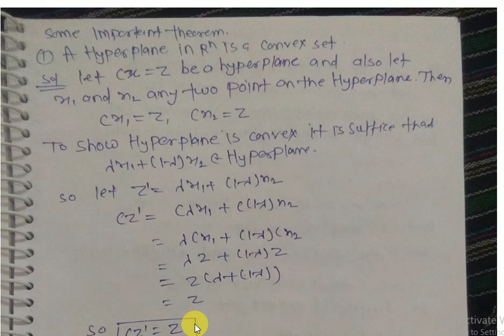A hyperplane is a convex set in Hindi BY Hitesh kumar from IIT ROORKEE